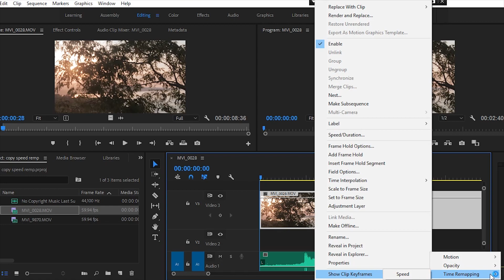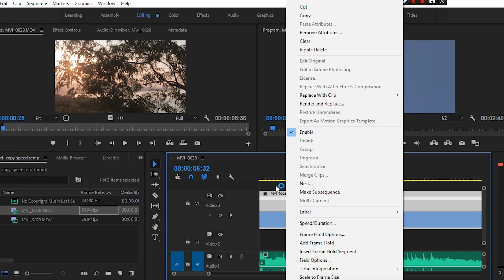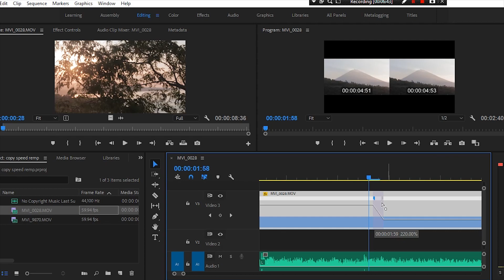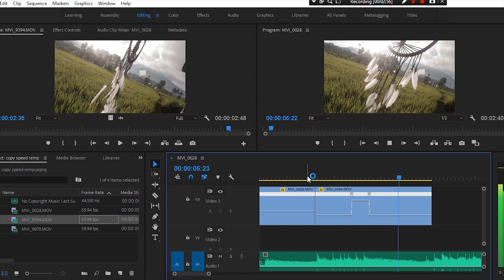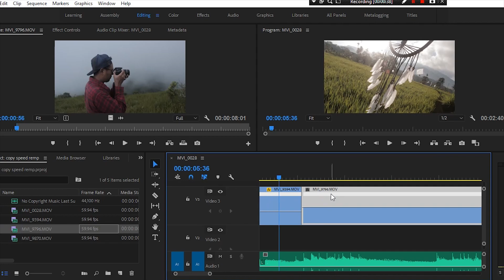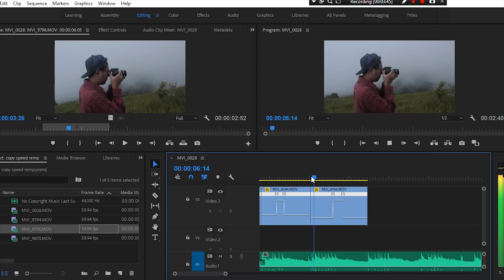Cara Menggunakan Speed Ramping Adobe Premiere Tutorial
What's up guys seperti biasa hair ini saya share lg tutorial tentang cara menggunakan Speed Ramping di software Adobe Premiere , dan ini berguna sekali untuk mempercepat dan memperlambat video kalian tentunya juga lebih hemat waktu edit sorta hasil yang lebih smooth, ok langsung saja gimana caranya langsung ditonton ya terimakasih :)

*Biasakan menonton video sampai habis ya supaya tidak terjadi kesalah pahaman tentunya apa yang disampaikan dapat dimengerti dan bertutur kata yang sopan agar kita bisa saling menghargai*